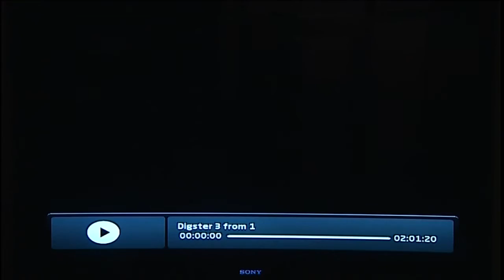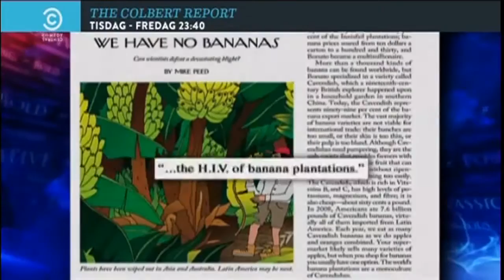Companiet - Avsnitt 2 Del 2 - Martin Rolinski pratar musikvideos och vampyrer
Com Hem Companiet leds av journalisten Håkan Iwar som tillsammans med en panel bestående av experter från Com Hem och olika gäster reder ut begreppen kring hemmateknikens alla möjligheter. Här gästas programmet av Martin Rolinski  som har ihjäl myten om att musikvideon skulle vara död.

Hur mycket vampyrer i tv vill vi egentligen ha, det försöker vi också reda ut.

I programmet ser vi också Jessica Sjöberg och Ola Eriksson från Com Hem.

Vill du ställa frågor till panelen eller har idéer på ämnen vi borde ta upp kan du alltid mejla till programmet på .